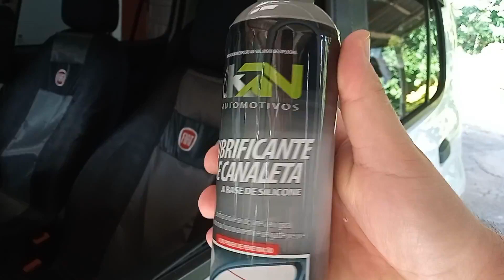WD 40 onde NÃO usar no carro ep.1 WD-40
👉 Não tenho nada contra WD-40 sei que tem gente que é fanático por esse produto e não aceita esse tipo vídeo, apenas estou mostrando minha opinião, que à produtos melhores para determinado uso.

Este vídeo vai mostrar lugares, onde não é necessário passar WD-40 no carro. Lembrando que ele é um desengripante e  Lubrificante, e desempenha sua função muito bem, mas determinados lugares é necessário produto específico, afinal esses spray não são todos iguais.

*Anti derrapante de correias: correia fazendo barulho talvez esteja escorregando esse produto resolve. Não faz milagre se a correria está velha tem que trocar!

*silicone: dá brilho e proteção contra raios UV.

*Lubrificante de canaleta: diferente de um desengripante esse tem base de silicone e ainda tem protetor UV.

*Cera: Proteje a pintura , dá brilho e tem Proteção .

*Car80: Descarbonizante, tira a fuligem "carvão" das peças.